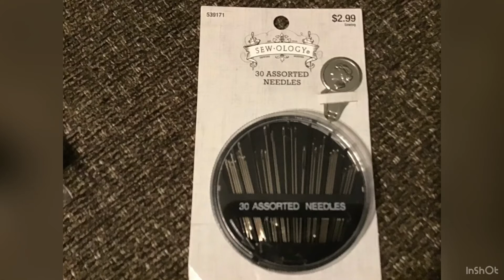Hobby lobby haul